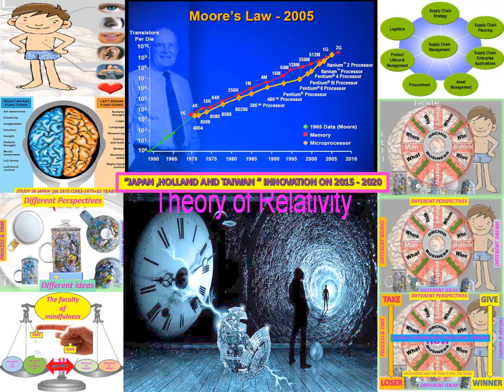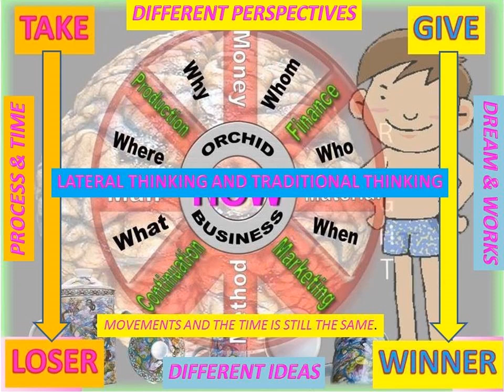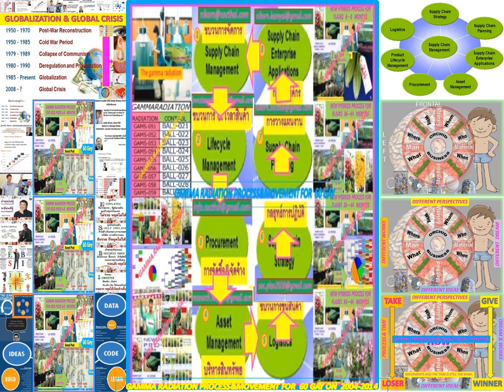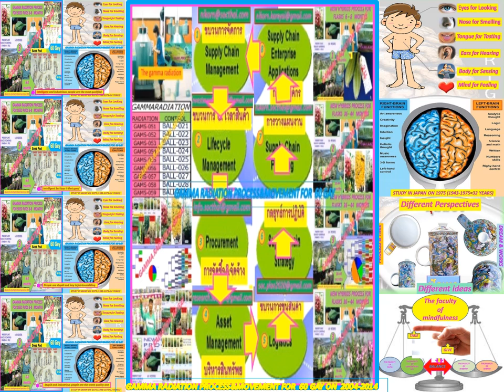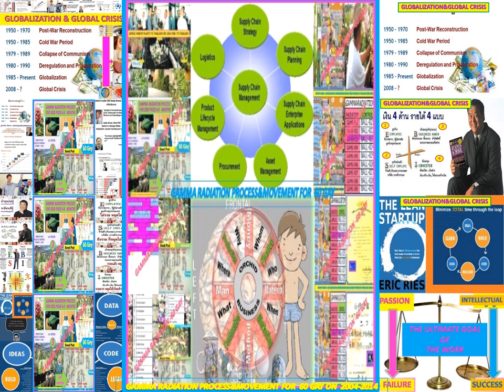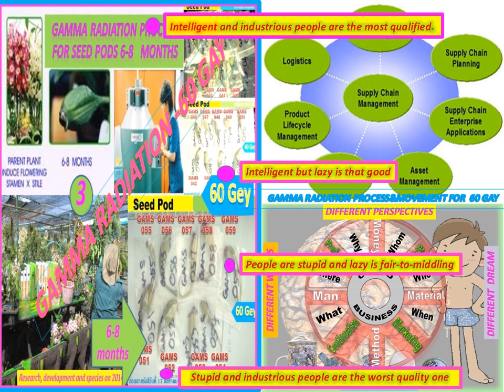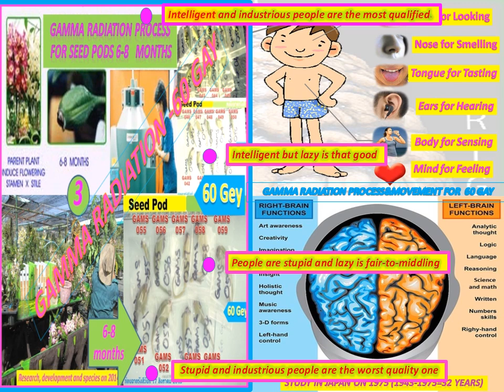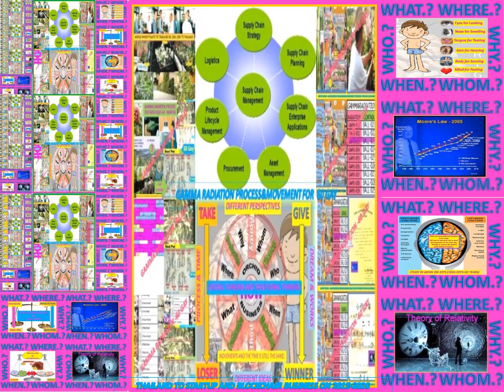PROCESS+MOVEMENT+IOT OF GAMMA RADIATION FOR 60 GAY